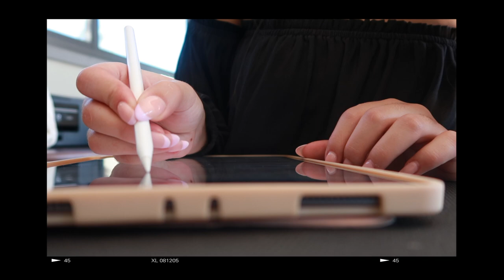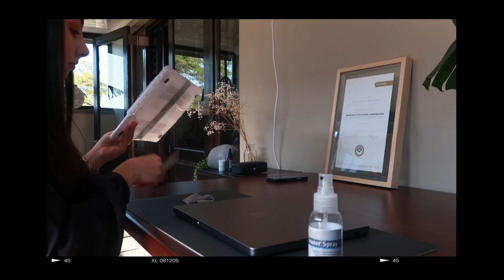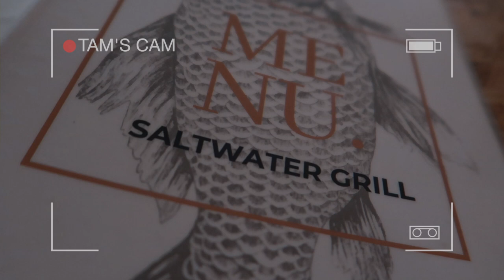VLOG - productive week, lots of chats, i got my first job & more | Tamarah Gabriella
In today's vlog, I share my mushroom pasta recipe, do some chores, shoot content, have some uni classes, and probably the most exciting news - I got my first job! Lots of chats and things happened in this busy week!

FAQ
Age:
21
Where are you from: